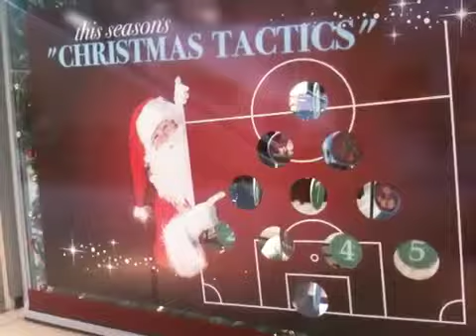westham christmas windows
a nice installation we did with geared baubles featuring the top 12 gift ideas for christmas